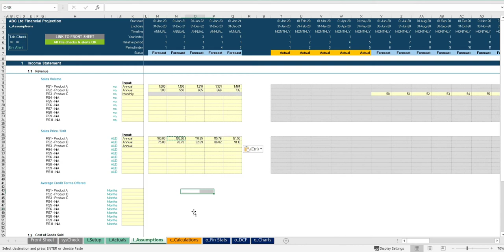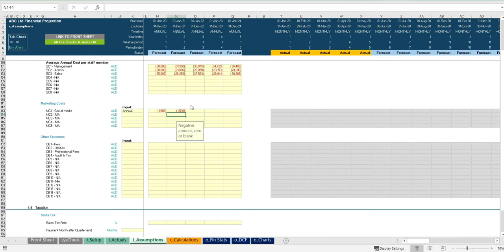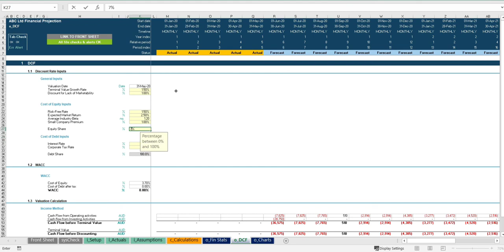Generic Monthly 5-Year 3 Statement Rolling Financial Projection Model with Valuation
Highly versatile and user-friendly Excel model for the preparation a of 5-year rolling 3 statement (Income Statement, Balance Sheet and Cash flow Statement) financial projection with a monthly timeline for a generic new or existing business. The model also incorporates a discounted cash flow valuation calculation using the projected cash flows.